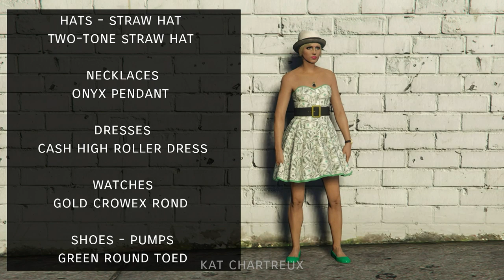GTA V Online | Adorable Cocktail Dress Styles #2 ♡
•xʙᴏx ᴏɴᴇ ⇢ X ᴇ ɴ ᴀ ᴄ ʏ (ᴡɪᴛʜ sᴘᴀᴄᴇs)